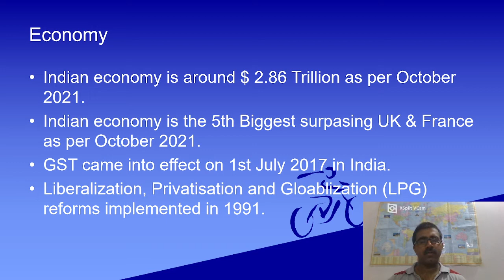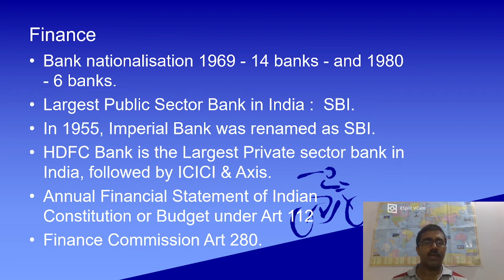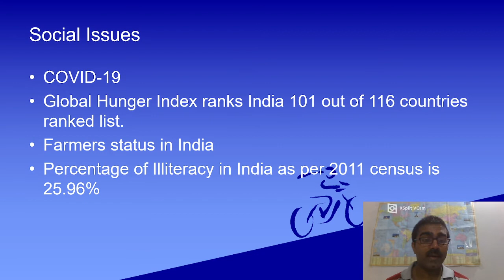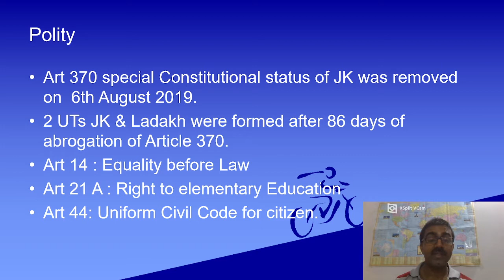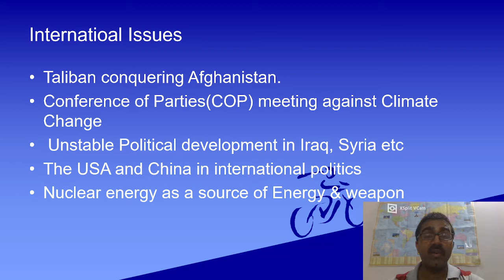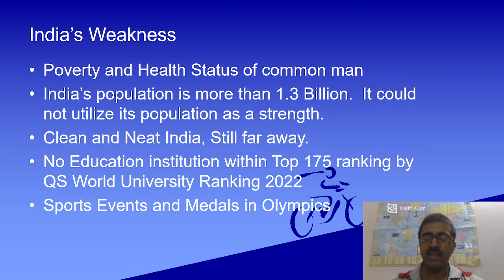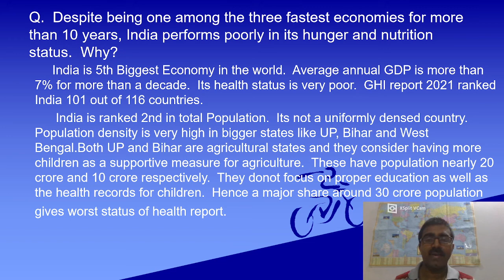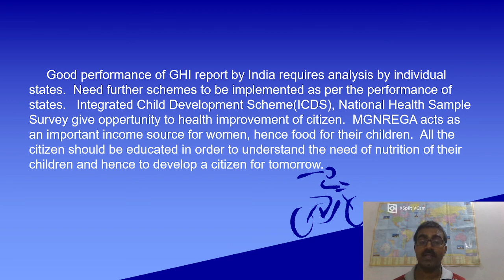Essay Writing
Competitive Exam Requires certain tips and tricks to be followed .  Based on the topic, It's necessary to give Introduction, Body and Conclusion Paragraphs. Here is certain common facts based on Subjects.  In case you are familiar with these facts, it will be easier to write a good essay.